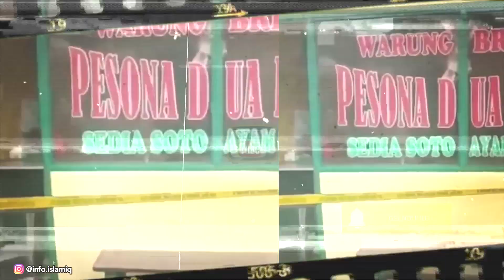BAIM WONG BERI KOMENTAR SOAL WARTEG YANG TIDAK TERBAKAR!!!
Hello SelebTuber. !!